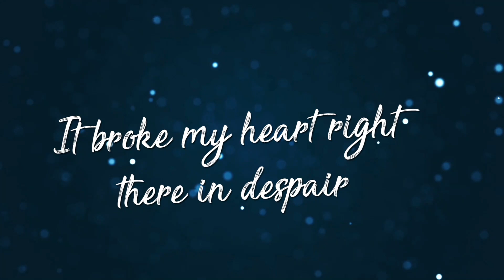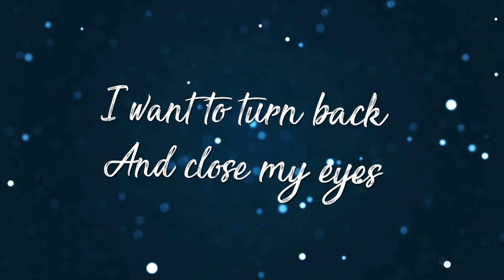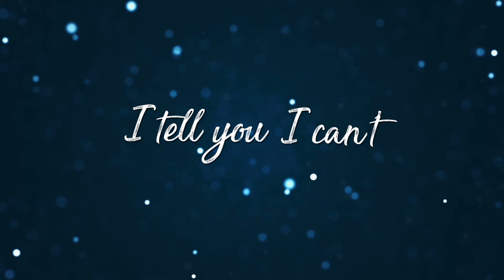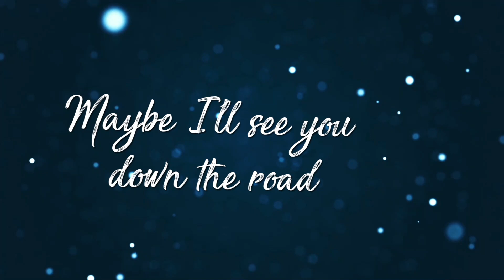The Mistake - Music Lyric Video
- The Mistake -
My first song - The Mistake -